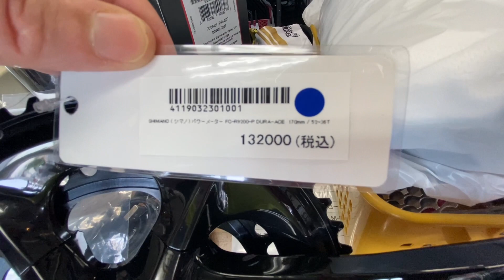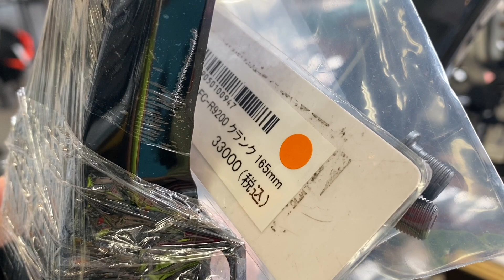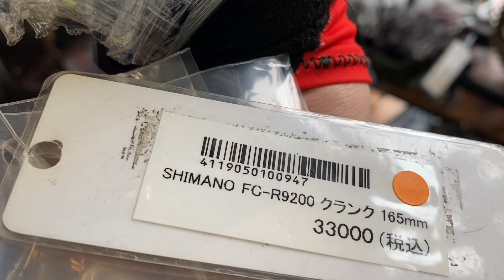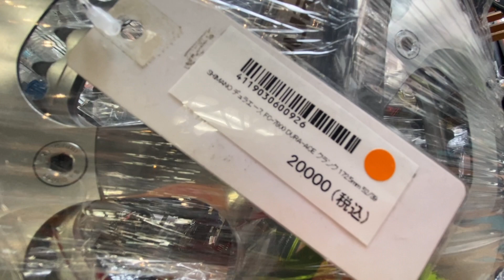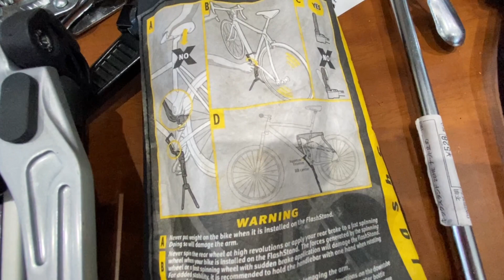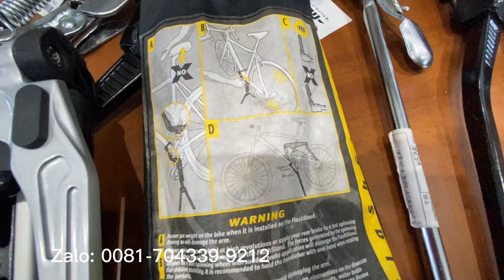Giò dura-ace 9200 hàng lướt giá rẻ quá! Giò còn rất mới, thêm phụ Tùng và linh kiện giá cũng rất rẻ!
4 giò dura-ace nhìn thấy mê thiệt , hàng mới nhưng đã có hàng lướt rồi.